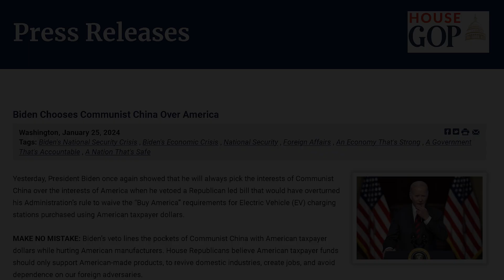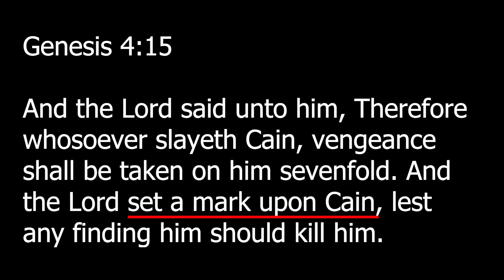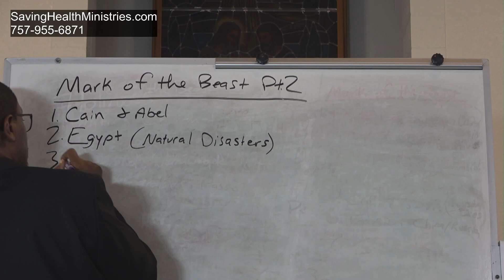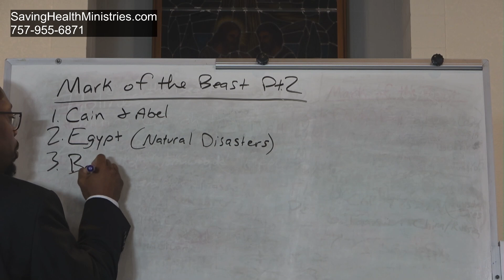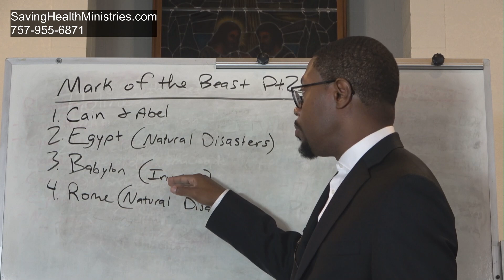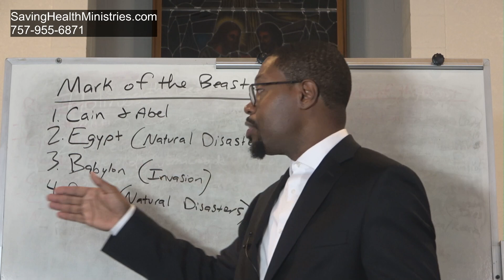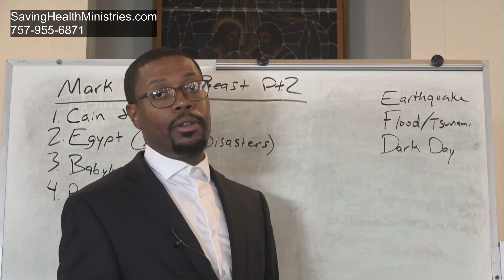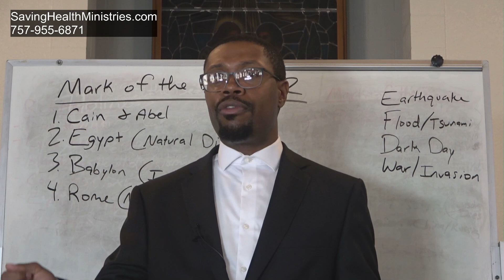Kamala Harris, DNC, & The Communist Connection. The Sunday Law Brings The Dark Day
The Sunday Law Brings The Dark Day

Tim Walz's long, complicated history with China. Kamala Harris' VP pick is no stranger to one of America's chief international rivals — will it matter in November, and perhaps beyond? Minnesota Gov. Tim Walz (D) also had a notable nickname: "Fields of China." The appellation, given to him in 1989 by students at Foshan No.1 High School in Guangdong, China, during the year he spent teaching there after college, was intended to convey that his kindness was "as big as the fields of China," Walz explained to The Hill in 2007. Walz has returned to China around 30 times, even honeymooning there, and with "Educational Travel Adventures," a company he established to facilitate study abroad trips for American high schoolers. After he was elected to the House of Representatives in 2006, Walz served on the Congressional-Executive Commission on China, the government agency tasked with monitoring Chinese human rights and the rule of law.

Kamala Harris’ record on Taiwan and China offers clues for 2024. Harris played pivotal role in shaping US Indo-Pacific strategy, bolstering regional alliances

Biden Chooses Communist China Over America. January 25, 2024. President Biden once again showed that he will always pick the interests of Communist China over the interests of America when he vetoed a Republican led bill that would have overturned his Administration’s rule to waive the “Buy America” requirements for Electric Vehicle (EV) charging stations purchased using American taxpayer dollars.

Walz Praised Chinese Communism as a System Where 'Everyone Shares'
As social studies teacher, Walz tells students everyone in China gets free rice. As a high school teacher in the 1990s, Democratic vice presidential candidate and Minnesota governor Tim Walz appeared to extol life under Chinese communism, telling his students that it is a system in which "everyone shares" and gets free food and housing.

Harris leans into full communism, Walz’ radical record and other commentary

Trump says Harris has gone 'full communist' after unveiling handout-filled economic policy: 'Never worked'. The former president compared his economic policy to the vice president's, saying the Democrat is promising 'things she can't deliver'

Anti-Israel protesters at DNC will convince Democrats to embrace 'communism.' "The Radical Left protesters in Chicago are going after the Democrat Party because the know they are weak and ready to break into a full blown party of Socialism or, if they really do their job, and with a little bit of luck, the Communist Party of the United States of America," Trump wrote. "They are already very close and, having a Marxist trained and believing President whose father is a Marxist professor, Comrade Kamala Harris, stranger things have happened!"

David House